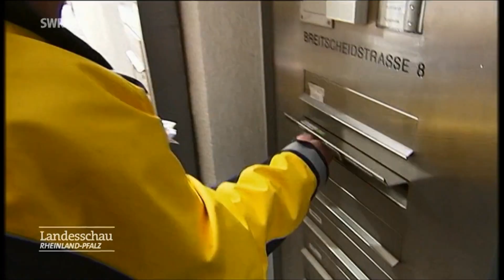TV Doku: Deutsche Post Briefträger versteckt tausende Briefe im Keller